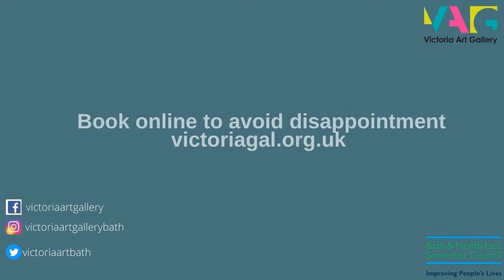What's on at Victoria Art Gallery in 2022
See what's coming up at Victoria Art Gallery in Bath this year:
Myths and Monsters 27 November 2021 – 27 February 2022
Bronwyn Williams-Ellis: Mythical Beasts 27 November 2021 – 27 February 2022
From Hogarth to Hodgkin: Our Best Prints 5 March - 4 May 2022
Jean Rose: People, Parks and Plants 5 March - 4 May 2022
Annual Open Exhibition Bath Society of Artists 14 May - 2 July 2022
Mary Fedden: Simple Pleasures 9 July - 16 October 2022
Michael Chaitow: Paintings from Nature – Bath and its surrounds 9 July - 16 October 2022
Peter Brown: Bath, Bristol and beyond 22 October 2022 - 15 January 2023

Victoria Art Gallery is Bath's public art museum. Small charge for larger exhibitions.